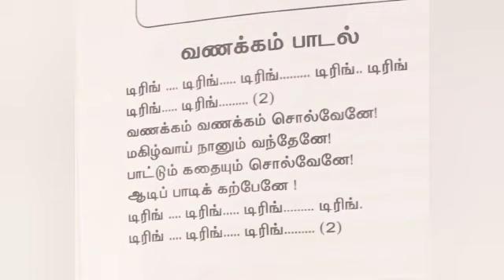டிரிங் டிரிங் டிரிங் என்ற வணக்கம் பாடல் - இல்லம் தேடிக் கல்வி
டிரிங் டிரிங் டிரிங் என்ற வணக்கம் பாடல் - இல்லம் தேடிக் கல்வி from Thomas Rockland